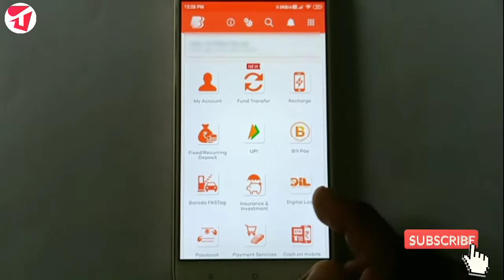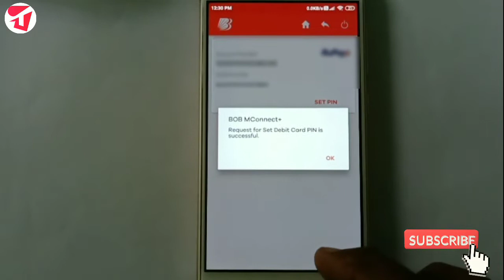Bank Of Baroda Debit Card Pin Set/ Reset Kaise karen || How To Generate BOB Debit Card Pin Online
Bank Of Baroda Debit Card Pin Set/ Reset Kaise karen Online,  How To Generate BOB Debit Card Pin Online,